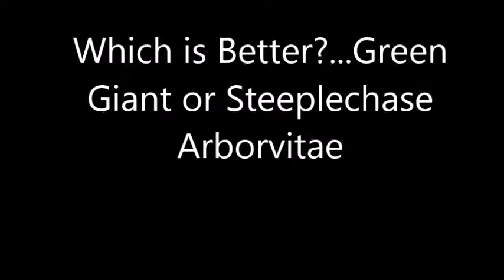Winter burn on arborvitae